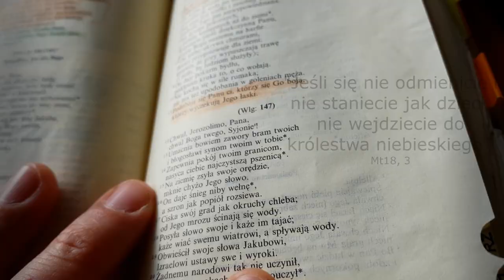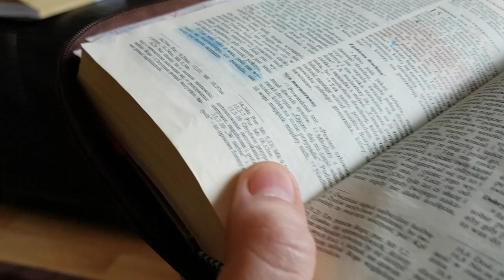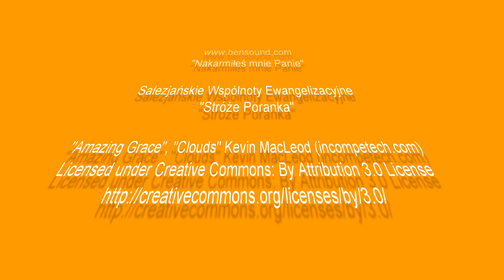Dziecięca Wiara ➤ Dobry Pasterz 2/5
Dzisiaj obiecana część druga z serii pięciu pogadanek o Dobrym Pasterzu - przypowieść o zaginionej owcy. Niesamowite jak dziecko słuchając tej przypowieści i obserwując jej wizualizację z zastosowaniem figurek, otwiera się na miłość Boga i zachwyca się tym co słyszy o Bogu.